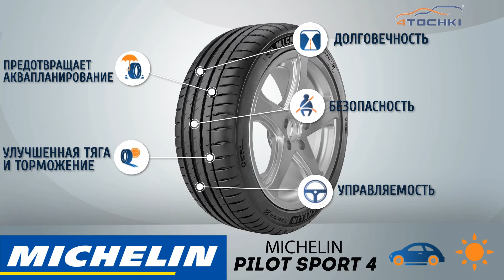Летняя шина Michelin Pilot Sport 4 - 4 точки. Шины и диски 4точки - Wheels & Tyres 4tochki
Летняя шина Michelin Pilot Sport 4 относится к семейству высокопроизводительных шин UHP (Ultra High Performance) предназначенных для автомобилей с мощными двигателями. Модель объединила в себе технологические инновации, основанные на опыте компании в спортивных мероприятиях, в том числе в гонке на выносливость 24 часа Ле-Ман. Это позволило добиться превосходных тормозных показателей и управляемости на высоких скоростях, как на сухой, так и на мокрой дороге.

Список типоразмеров:
205/45 ZR17 (88Y)
215/45 ZR17 (91Y)
225/45 ZR17 (94Y)
235/45 ZR17 (97Y)
245/40 ZR17 (95Y)
245/45 ZR17 (99Y)
215/40 ZR18 (89Y)
225/40 ZR18 (92Y)
225/45 ZR18 (95Y)
235/40 ZR18 (95Y)
245/40 ZR18 (97Y)
245/45 ZR18 (100Y)
255/35 ZR18 (94Y)
255/40 ZR18 (99Y)
265/35 ZR18 (97Y)
275/35 ZR18 (99Y)
255/35 ZR19 (96Y)